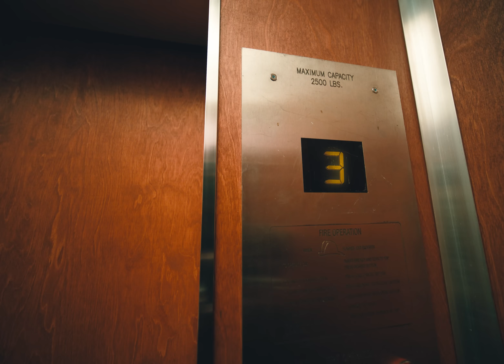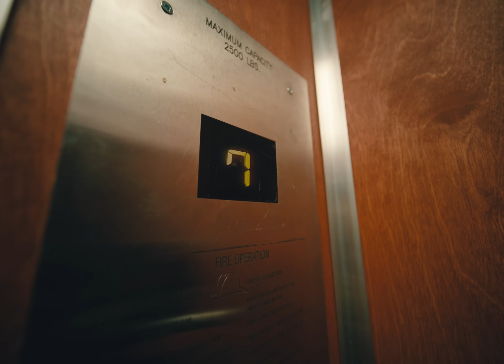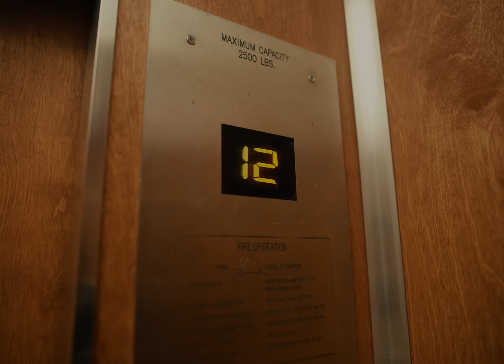Herschel Supply Presents: Life's A Trip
Life’s a Trip. New season video, out now.